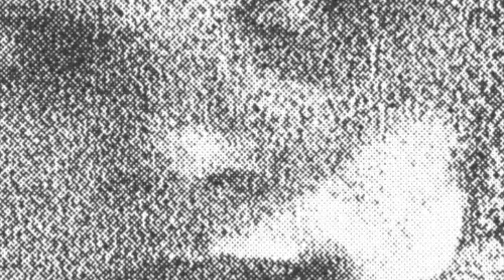chasseur sans proie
hommage à Gérard Gasiorowski aux Nuits Magnétiques le 26 février 1991.
un manteau, un chapeau, un regard.
la suite ?